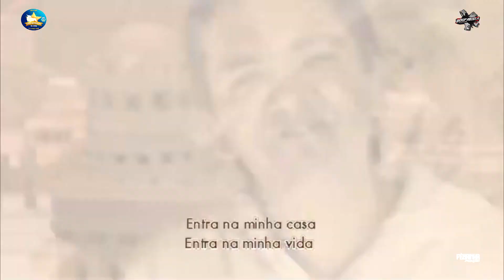VÍDEO DIVULGAÇÃO | EXPO ORTIGUEIRA 2022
De 15 a 18 de dezembro pela primeira vez a Copa Wrangler Ekip Rozeta desembarca na Expo Ortigueira. Um dos maiores e mais conhecidos Rodeios do Paraná recebe a inédita Copa Inter Estados Ekip Rozeta em parceria com a Cia. Original / Macarroni e a MPL.

Os melhores competidores do campeonato entram em ação em uma emocionante competição por equipes e você não vai querer perder nenhum lance desta disputa.

Produção: Febrinha Produções